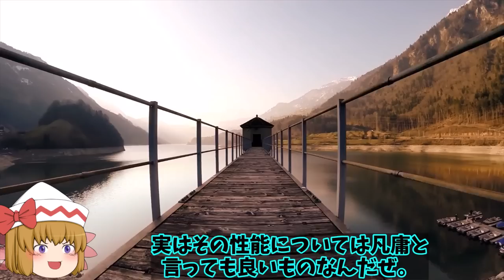米が支援した悪魔のM777とM982に露壊滅状態へ！露軍は隠れる場所がなくウクライナ軍は位置情報で仕留める？【ゆっくり解説・軍事News】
引用・転載「出典：海上自衛隊ホームページ」
引用・転載「出典：航空自衛隊ホームページ」
引用・転載「出典：陸上自衛隊ホームページ」